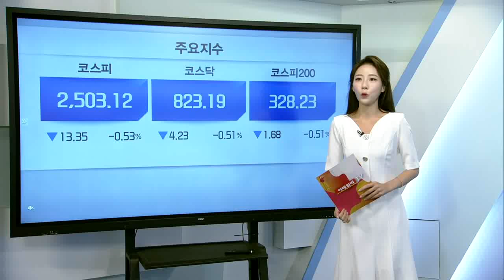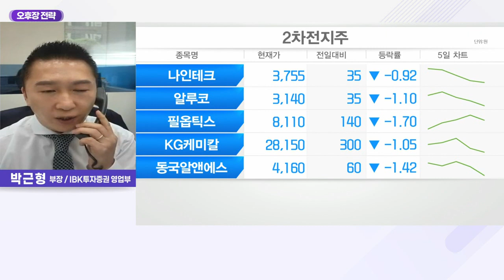나노신소재 (121600)... CNT 도전재·태양전지용 TCO 타겟 수요↑_오후장 전략 (20220818)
Q. 美 인플레 감축법에 전기차 성장세 꺾일까?

- CNT 도전재·태양전지용 TCO 타겟 수요↑
- 2차전지·태양광 소재 수혜주
- CNT 도전재 캐파 증설 본격화